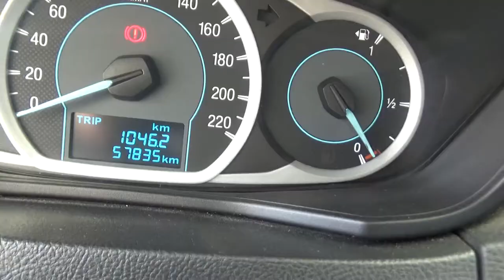Ford / Figo / 2016 - GA101374